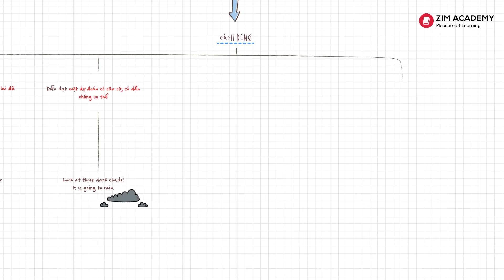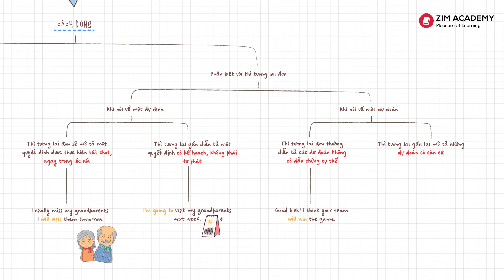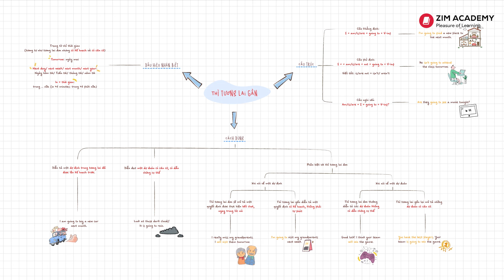Thì tương lai gần: Công thức, cách dùng, dấu hiệu nhận biết | Anh Ngữ ZIM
Trong tiếng Anh, có nhiều thì tương lai khác nhau, được dùng để diễn đạt về sự việc ở nhiều thời điểm khác nhau trong tương lai. Thì tương lai gần (Near future) có thể là một cấu trúc ngữ pháp không quen thuộc đối với nhiều người học. Vì vậy, bài viết này sẽ giới thiệu cho người học về định nghĩa, cấu trúc, và cách sử dụng thì tương lai gần.

0:00 - Introduction
0:11 - Cách dùng thì tương lai gần
2:12 - Cấu trúc câu
3:07 - Dấu hiệu nhận biết

● Đọc bài viết về và làm thêm bài tập thì tương lai gần tại